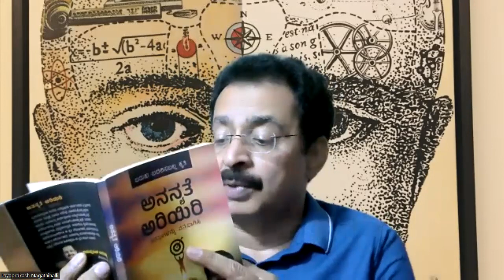ಮನಸ್ಸಿನ ವ್ಯಾಯಾಮದ ಆಯಾಮ INNERCISE @jayaprakashnagathihalli